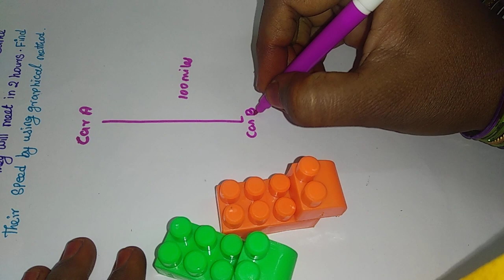TN Samacheer 9th STD maths|Algebra Exercise:3.10 Algebra GRAPHICAL method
# MathsclassKi
Best,Teaching
Good,Learning

Maths class kanakkum inikum

 use for English medium and Tamil medium students. Easy to get 💯 Marks